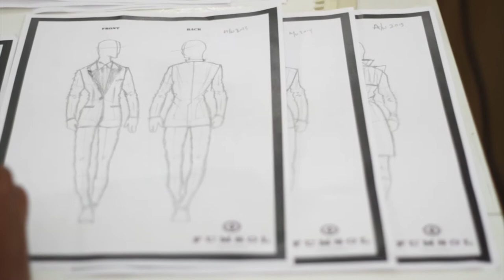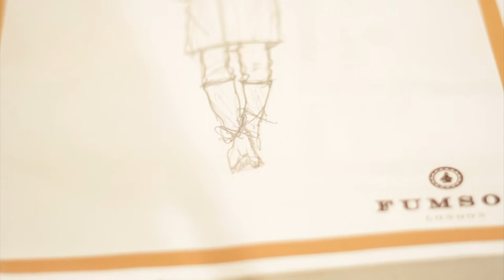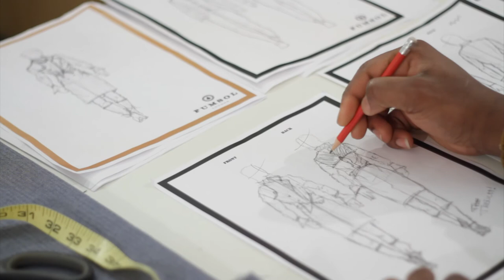FUMSOL LONDON: THE DESIGNER AND HIS DESIGNS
THE DESIGNER AND HIS DESIGNS: ILLUSTRATIONS